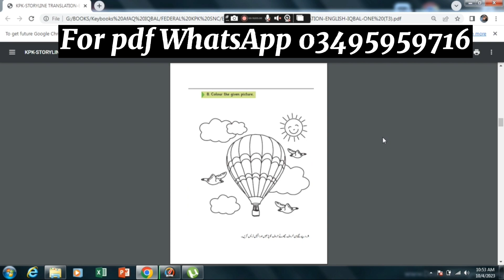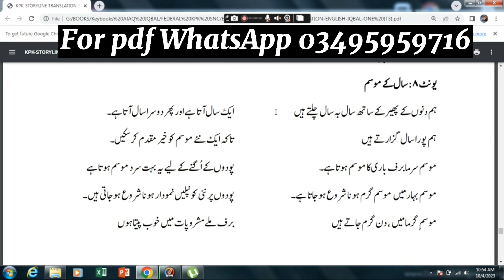Class 1st English Urdu Translation - Afaq Iqbal Series English Books Translation - CC